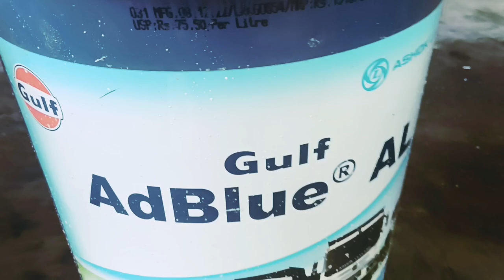Ashok Leyland Adblue यूरिया की सही पहचान कैसे करे डुप्लीकेट यूरिया न ले